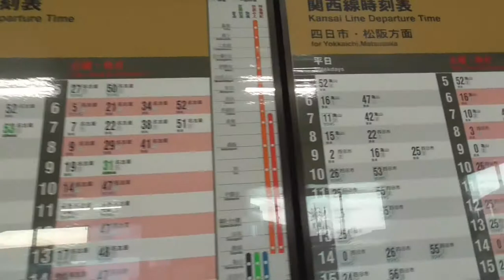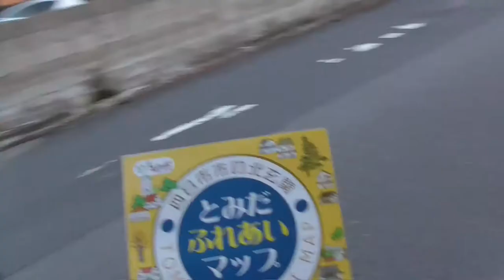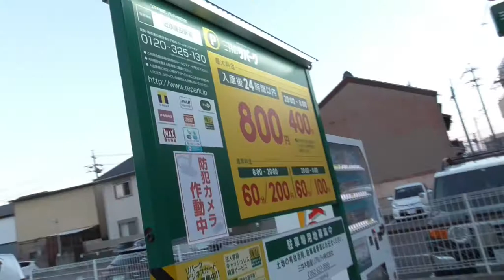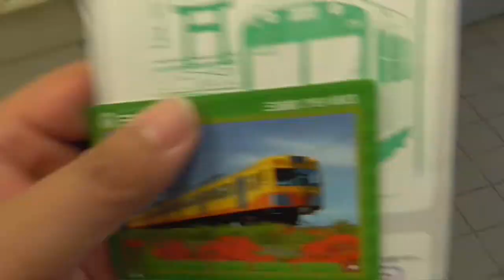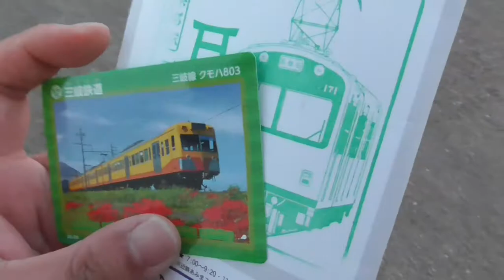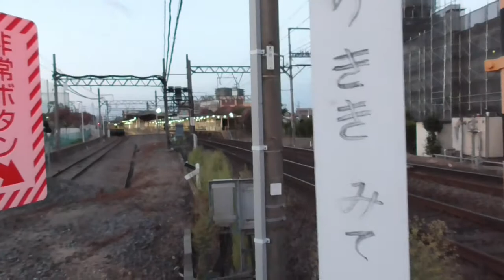ST041'16（終）「駅間散歩：JR富田駅→近鉄富田駅～謎の地下通路・ひのとりを添えて～」【三岐鉄道ターミナル完全制覇の旅】